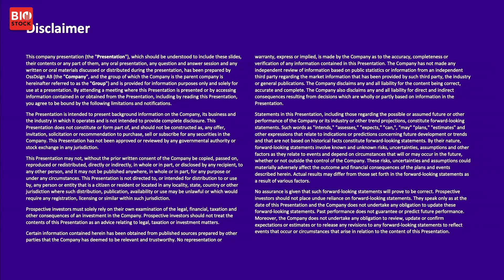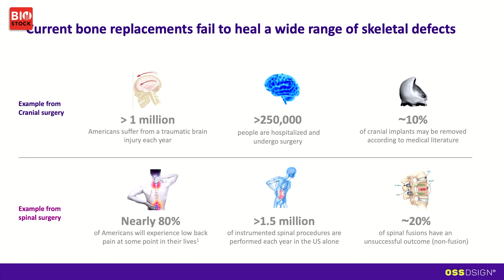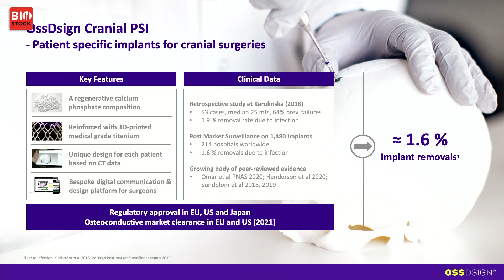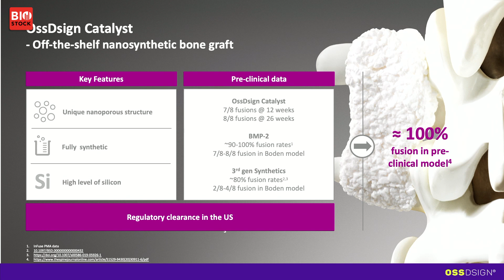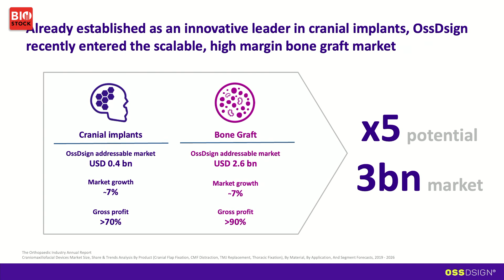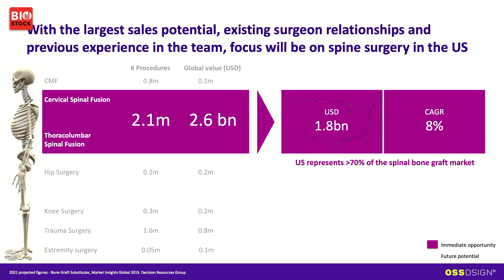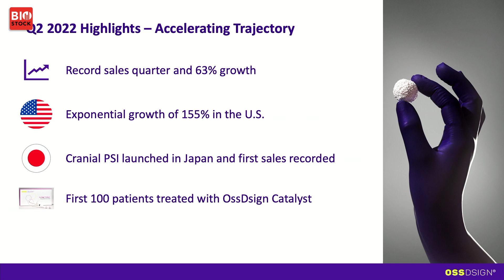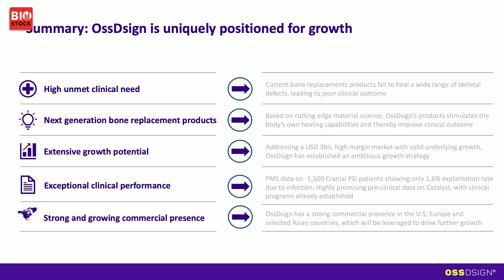BioStock Investor Meeting September 2022 | OssDsign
Anders Svensson, CFO at OssDsign, presents the company at BioStock Investor Meeting in September 2022.

0:00 Introduction to OssDsign
0:50 Current bone replacements
2:50 OssDsign's products
3:07 Cranial PSI
4:05 OssDsign Catalyst - bone graft
5:10 Market potential
5:53 Focus on spine surgery in the US
6:38 Strategy
7:26 Rapid growth
8:14 Sales increase in the US
9:07 Summary
10:54 Q&A